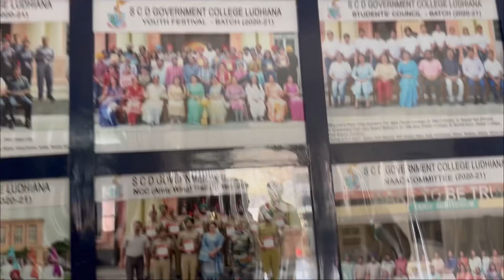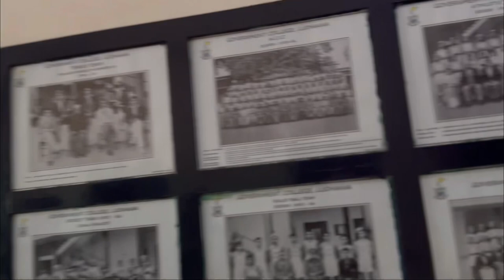Full video | vlog 1 | SCD Govt college Ludhiana | After 20 Years | jaswant singh Rathore | Journey